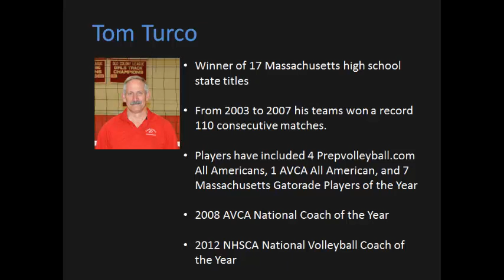Volleyball Coaching Wizards Podcast Episode 14 - Talking to the team after the match with Tom Turco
The Volleyball Coaching Wizards Podcast features conversation based on the experience and insights of some of the great volleyball coaches from all levels of play and all around the world.

Pre- and post-match team talks have long been the subject of interest and attention, both by those involved in them (players and coaches) and those observing from outside. In this episode our conversation focuses on post-match talks, especially following a loss. It begin with the thoughts of Wizard Tom Turco.

Tom Turco has won 17 state high school championships in Massachusetts, where he has coached for over 30 years. His teams won a record 110 straight matches between 2003 and 2007. Tom was selected as the AVCA National Coach of the Year in 2008 and the NHSCA National Volleyball Coach of the Year in 2012.

For more information on the Volleyball Coaching Wizards Podcast, including show notes and more, please